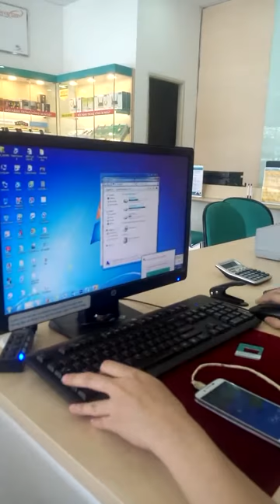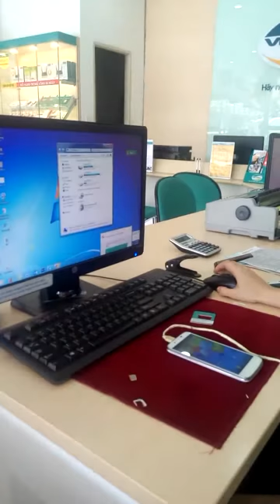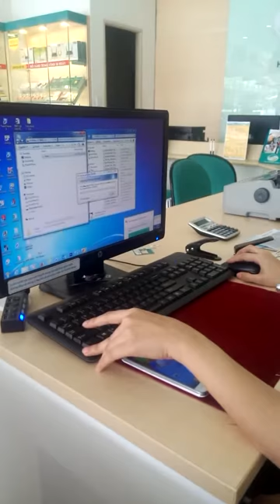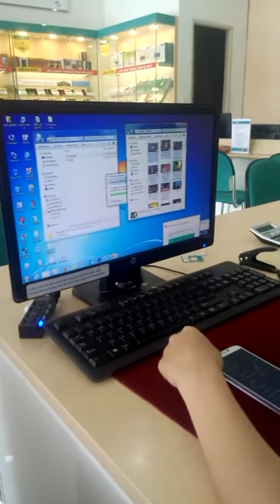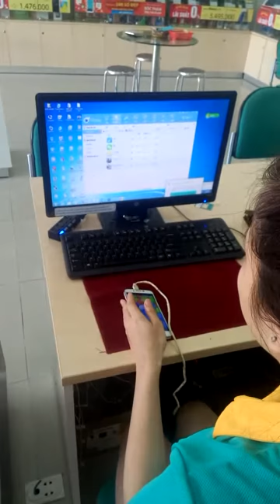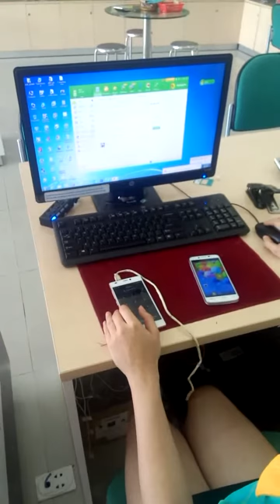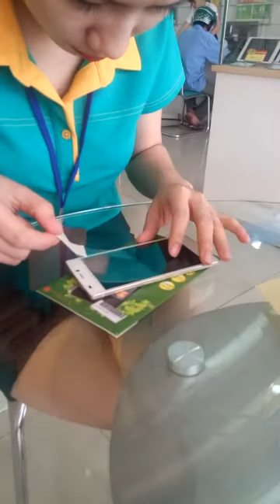Mai Hoàng Khánh Trân Lan18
kỹ năng kĩ thuật